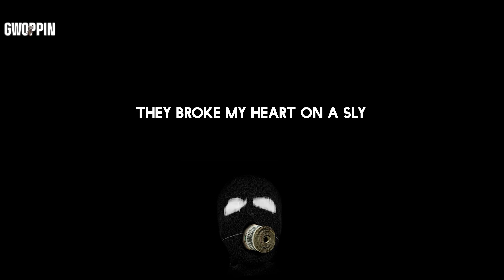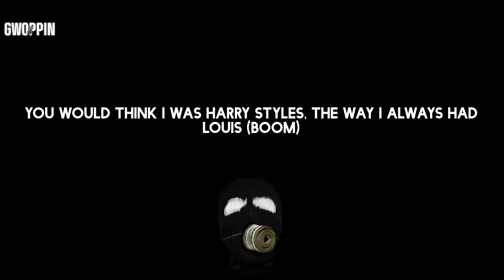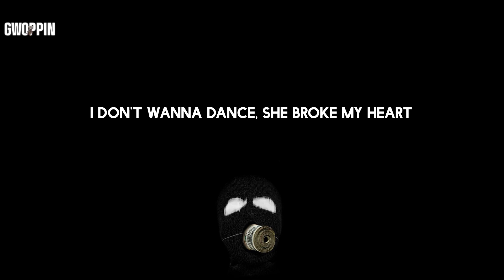A1 x J1 - Night Away (Dance) (Lyrics)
Lyrics: A1 x J1 - Night Away (Dance)

Lyrics:
(Yoshi)
She wanna
Who's who?
She wanna
(Mm-mm)
Who's who?